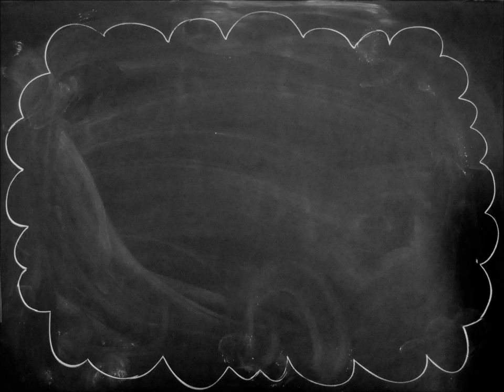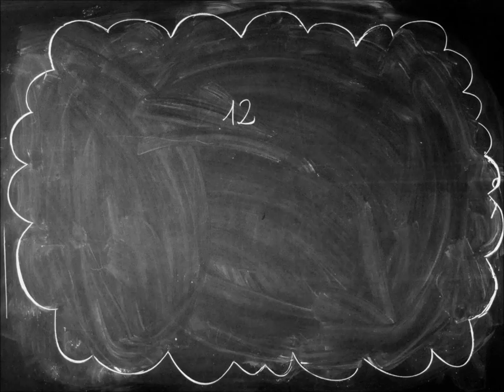Bianco e Nero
Musica JOHNNY CASH, HURT

Disegno MIRIAM BIANCHI

Fotografia e suono ALESSANDRO COLPANI

Montaggio e editing ELISA CARDINALI, ALESSANDRO COLPANI

Regia ALESSANDRO COLPANI, MIRIAM BIANCHI

Liceo artistico statale Bruno Cassinari, Piacenza